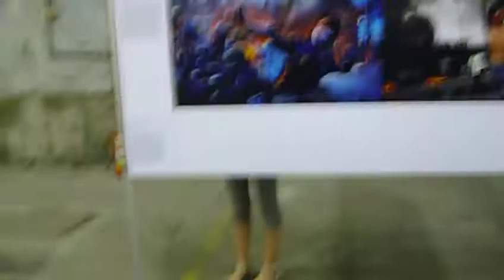攝影展之運動與戰爭聊天篇